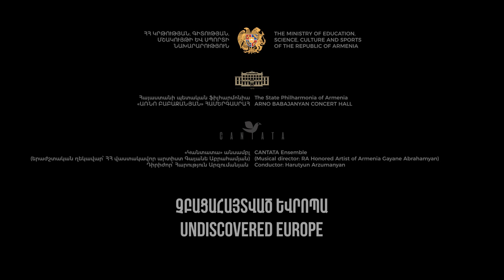Armen Tigranyan - Hari haralo (from opera "Davit Bek")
Armen Tigranyan - Hari haralo (Tamar's song from the opera "Davit Bek")
(Arrangement by RA Honored Artist Vahagn Hayrapetyan)
Mezzo-soprano - Varsenik Avanyan
CANTATA Ensemble
Conductor: Harutyun Arzumanyan

"Undiscovered Europe" Project
Arno Babajanyan Concert Hall